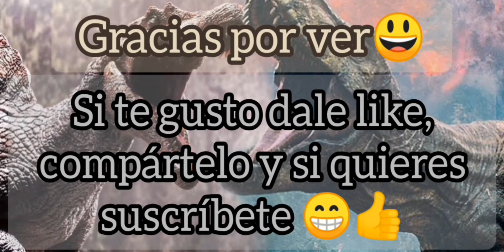Primal de Genndy Tartakovsky | Far cry Primal Rap - Keyblade